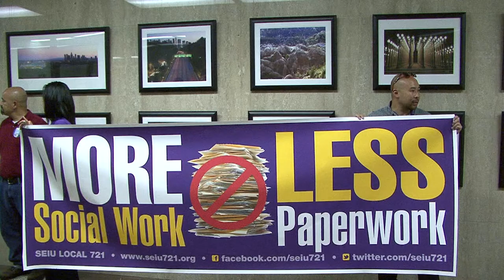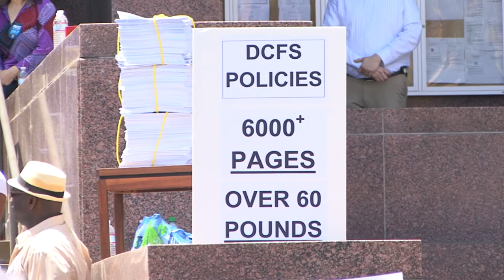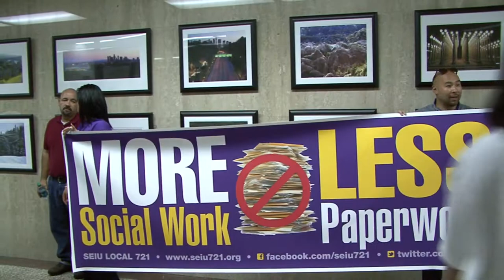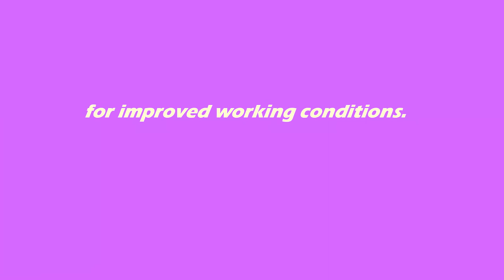SEIU Local 721 Los Angeles Social Workers Rally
This video is dedicated to the memory of  Chyrs Kinchen, the worker I never got to know. We hope things are better for you now!

Los Angeles County Department of Children & Family Services social workers rally hosted by SEIU 721 union. This rally took place at the Los Angeles County Hall of Administration in downtown Los Angeles, California. DCFS social workers are demanding better work conditions from the Los Angeles County Board of Supervisors that will help to ensure that quality services are delivered to the families that are served by DCFS.

This is not all of what is wrong with DCFS social services. The department is plagued with corruption that begins at the top levels. Social workers have also been subjected to constant intimidation from management if they speak out about this corruption. Many social workers feel that the SEIU 721 Union should be spending funds collected from members to seek law suits against the department instead of just staging public rallies with these funds.